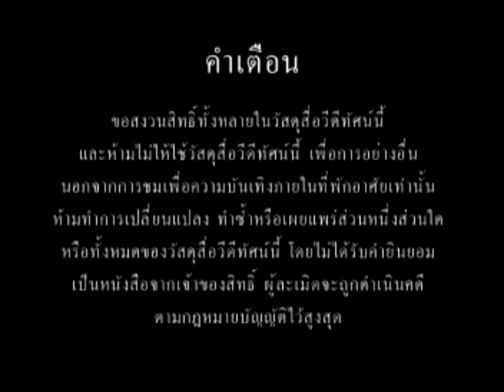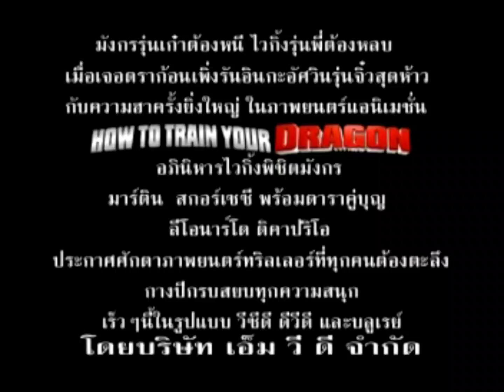Opening to Shutter Island 2010 VCD (Thai Copy)